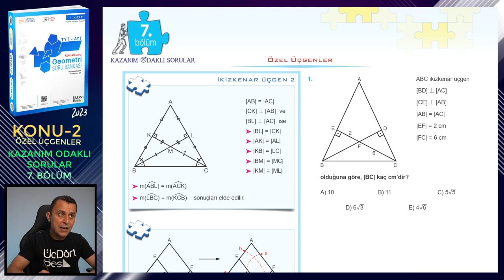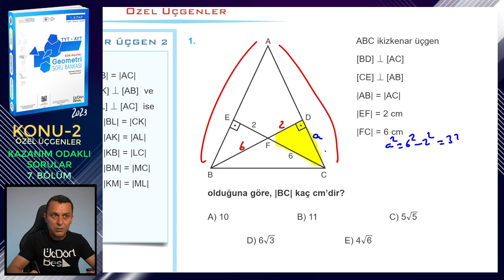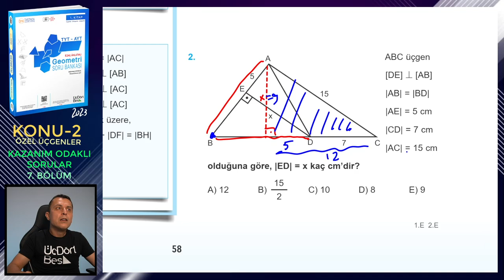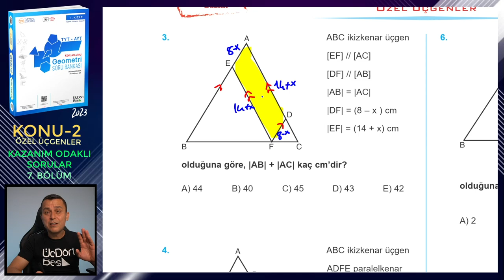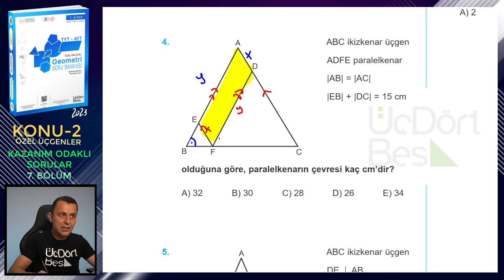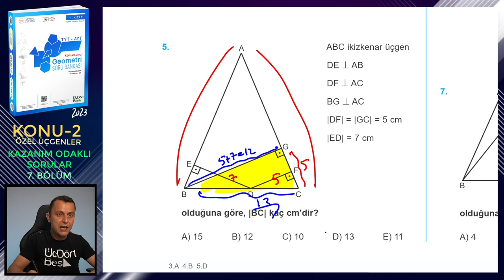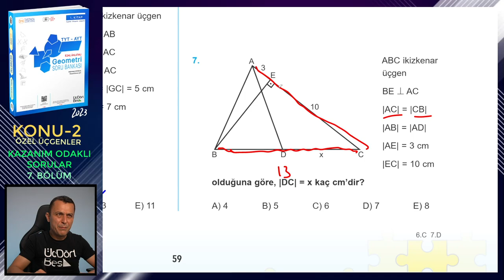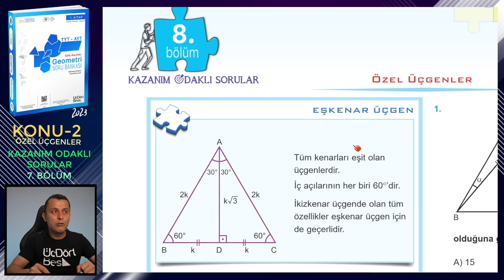7. BÖLÜM | KAZANIM ODAKLI SORULAR | ÖZEL ÜÇGENLER | ÜçDörtBeş GEOMETRİ SORU BANKASI